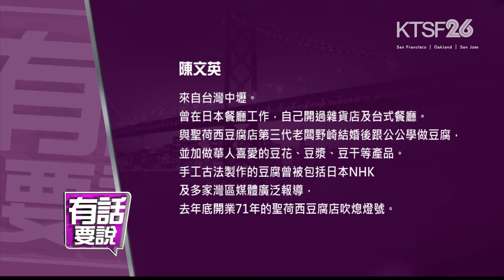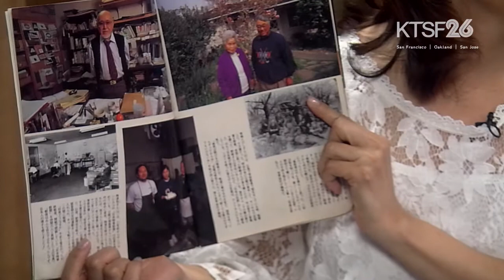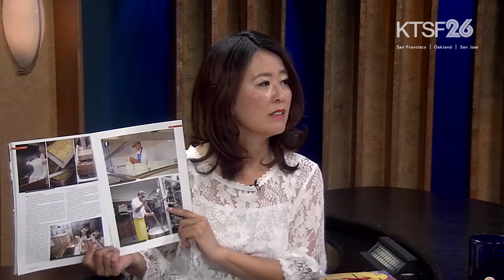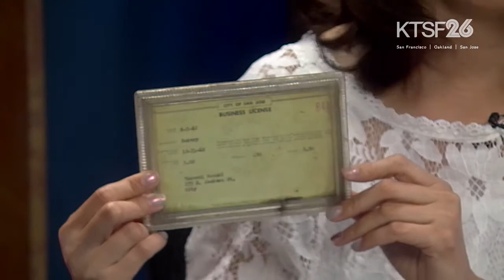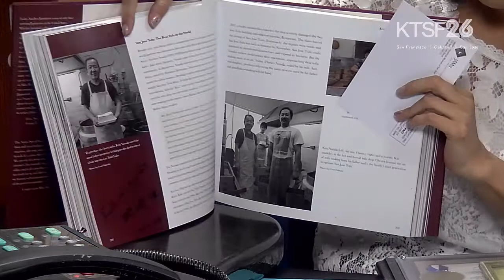有話要說 歐志洲記錄消失的味道